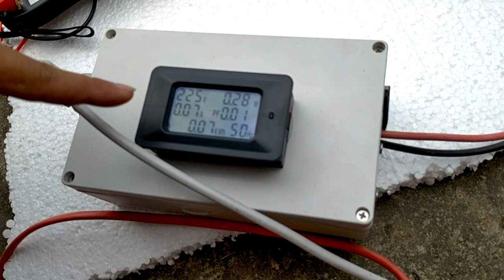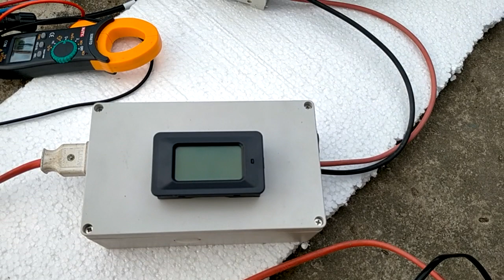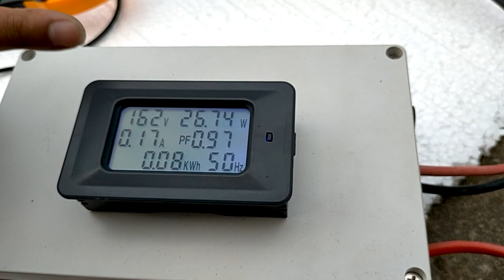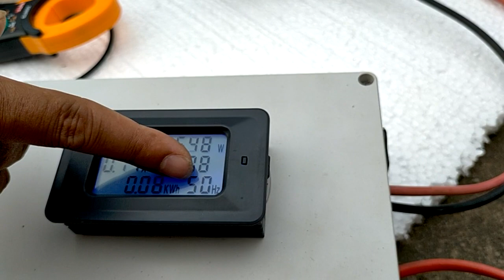Lên 8 tấm pin 200w 42,5v chạy vô tư em biến tần bù lưới 2400w, ae liên hệ nhanh hết hàng 0766874311